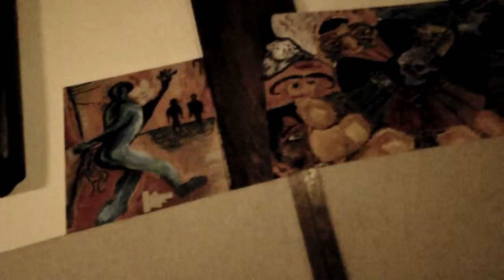Chris in studio 2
Recording in studio.